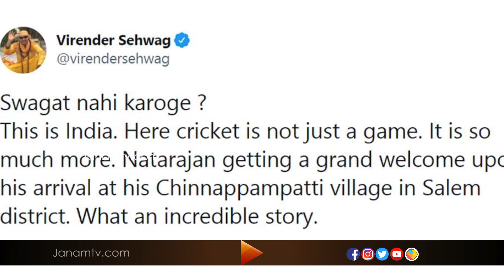ഗാബാ വിജയം; ഇന്ത്യൻ താരങ്ങൾക്ക് ആവേശകരമായ വരവേൽപ്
ഗാബയിൽ 32 വർഷങ്ങൾക്ക് ശേഷം ഓസ്‌ട്രേലിയയെ തകർത്ത് ബോർഡർ- ഗവാസ്‌കർ പരമ്പരയുമായി തിരിച്ചെത്തിയ ഇന്ത്യയുടെ യുവതാരങ്ങൾക്ക്
ആവേശകരമായ വരവേൽപ്. ജൻമനാട്ടിലെത്തിയ പലർക്കും ഹീറോ പരിവേഷത്തോടെയുളള സ്വീകരണമാണ് ലഭിച്ചത്.